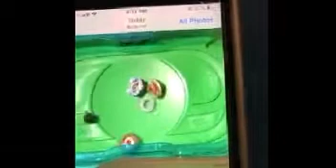B:3, Fierce 4(with turbo bey’s) battles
The fears for back at it again but with their turbo bey’s it is going to be awesome.